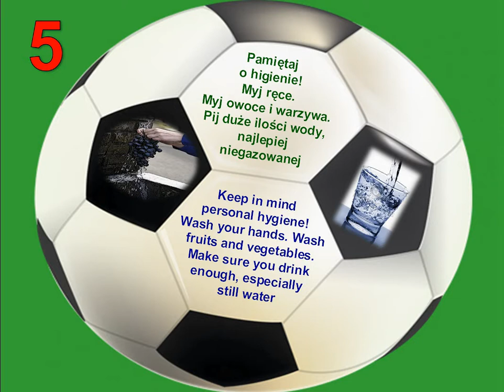Spot - Kibicuj Zdrowiu.avi